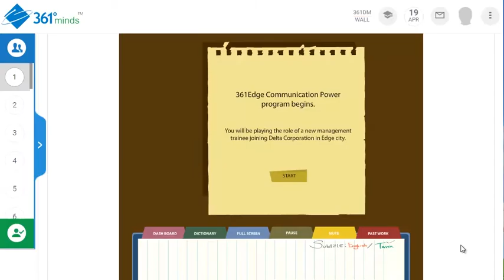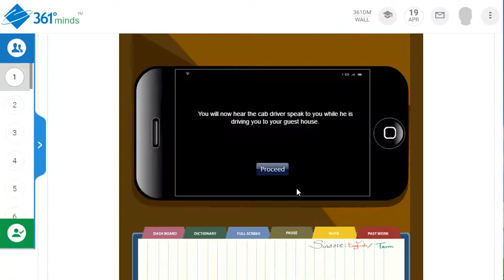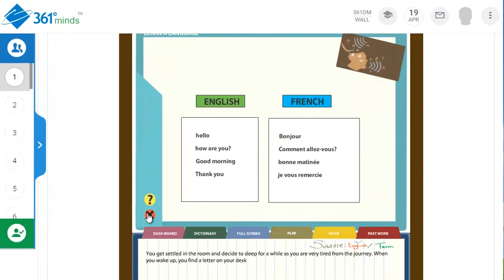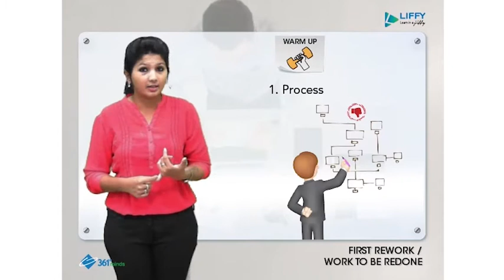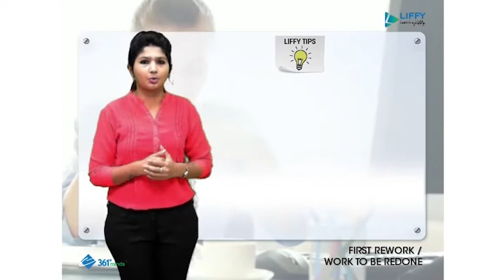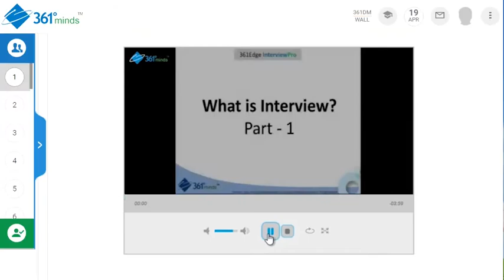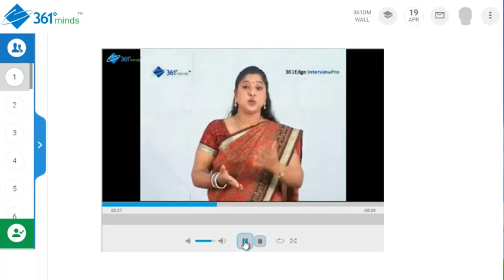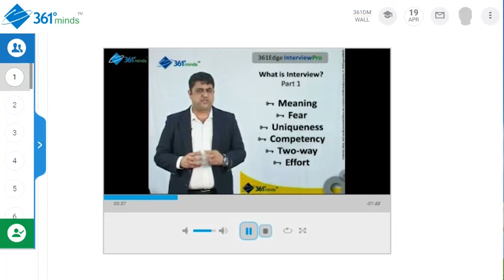Comm Skills, Liffy, Ipro demo